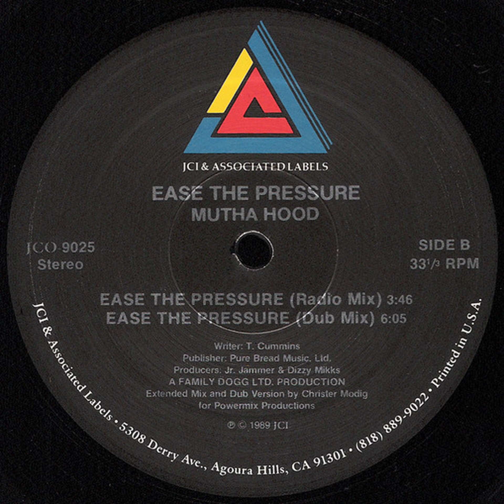Mutha Hood - Ease The Pressure (Dub Mix)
Uploaded for Whosampled.